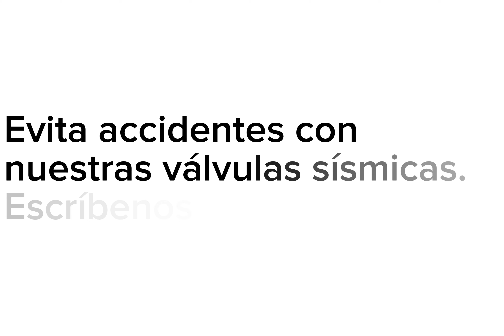Conoce como funciona una válvula sísmica